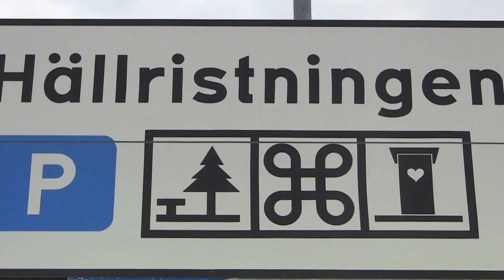Brantevik, Österlen, juni 2013.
Långpromenad i och runt Brantevik på Österlen den andra juni 2013.